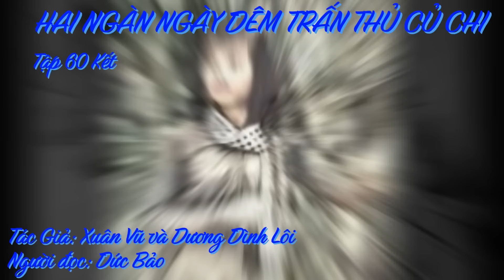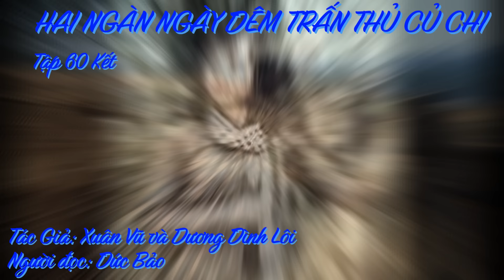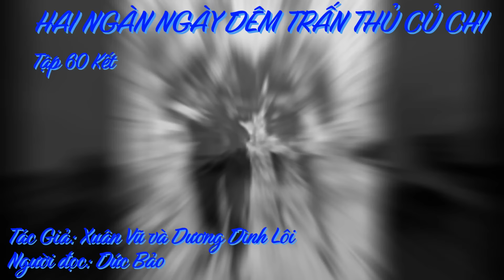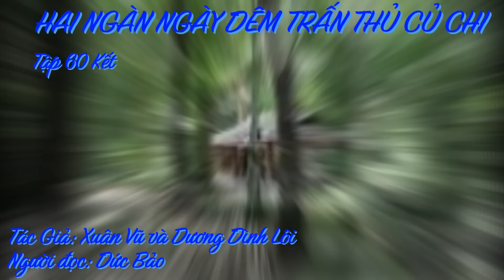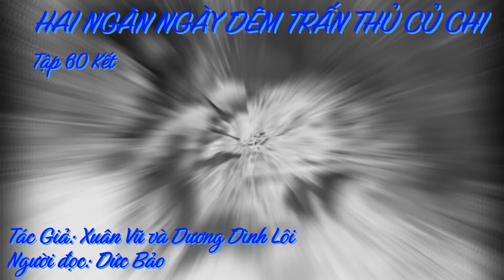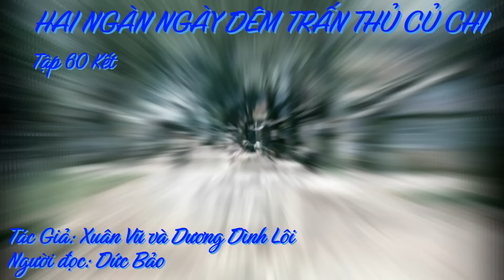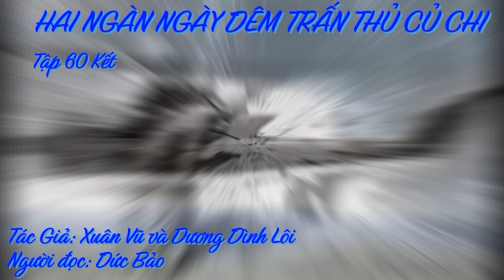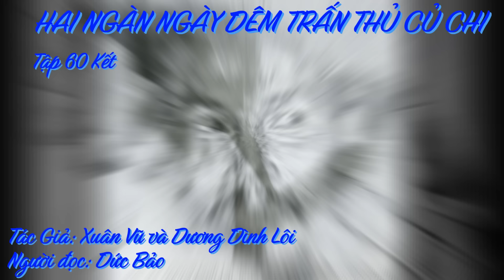HAI NGÀN NGÀY ĐÊM TRẤN THỦ CỦ CHI, Tập 60 Kết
Hôm nay tôi xin thưa cùng đồng bào lý do tại sao tôi có mặt ở đây, – nơi mà cách đây 2 năm ngay trong đợt 2 của cuộc tổng công kích Mậu Thân, Thượng tá Trần Văn Đắc chánh ủy mặt trận tiền phương đã rời bỏ hàng ngũ Cộng Sản trở về với chánh nghĩa Quốc Gia. Trước ông đã có nhiều người và sau ông sẽ còn nhiều người hơn nữa đi theo bước chân ông. Tôi là người thứ 300.677 đã trở về với chánh nghĩa Quốc Gia từ khi có chánh sách Chiêu Hồi.
Tại sao tôi theo Cộng Sản 20 năm rồi lại bỏ Cộng Sản?